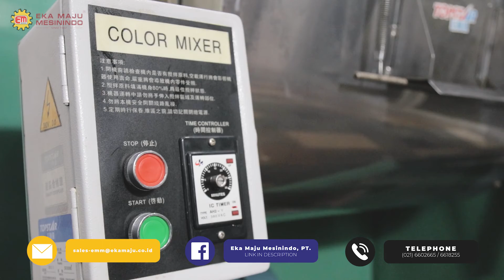Topstar THM-150 Mesin Mixer Horizontal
Mixer Vertical Topstar THM-150 berfungsi dalam pencampuran material raw material plastik jenis biji ataupun pelet, additif, masterbatch atau coloring powder pada produksi injection,  blow,  extrusion, juga dalam industri lain contohnya pencampuran bahan powder lain.

Untuk keterangan lebih lanjut, hubungi kami di:
PT. EKA MAJU MESININDO
Jl. Terusan Bandengan Utara No.16 / B3-4